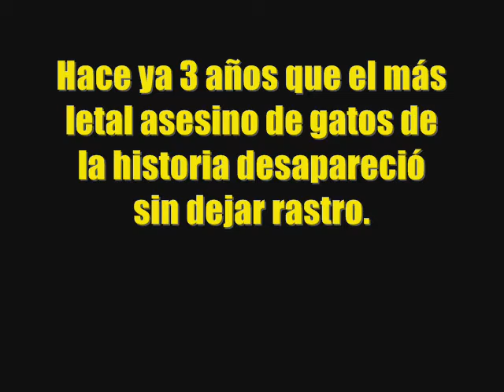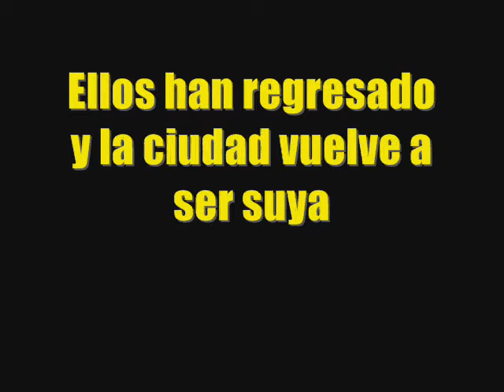Kill Mouse-Trailer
Tráiler de Kill Mouse, la película. Corto de animación muy cutre y violento basado en el cómic de mismo nombre. (La película promete ser más currada).

(aún en construcción)

10 Galardones:

-#52 Más valorados (Esta semana)Cine y animación.